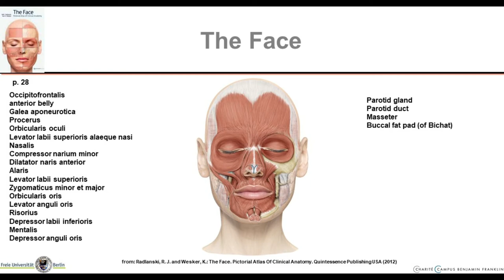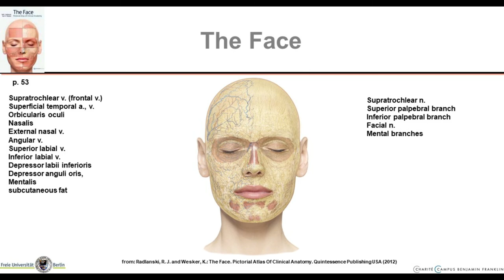The Face. Pictorial Atlas of Clinical Anatomy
Anatomy of the Face. Layer by layer in a frontal view.
This sequence of images was taken from our atlas: Ralf J. Radlanski, Karl H. Wesker: The Face. Pictorial Atlas of Clinical Anatomy. Quintessence Publishing, 2012
It is a sequence from my lecture “Anatomy of the Face”.

The author, Prof. Dr. Dr. Ralf J. Radlanski, is director of the Dept. of Craniofacial Development at Charité Universitätsmedizin Berlin.